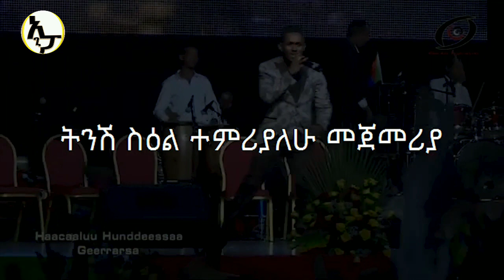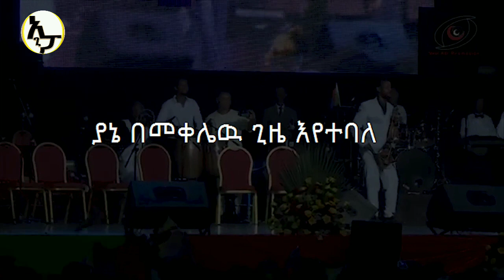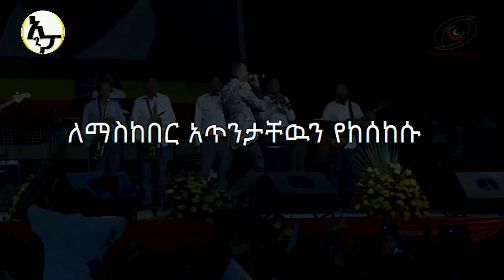ኢትዮጵያዊነት በሰማይ ላይ እንደተሳለ .....ሀጫሉ ሁንዴሳ|Hacchalu hundessa